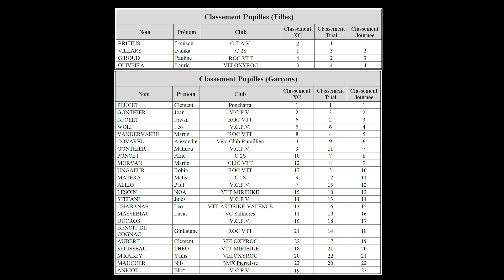Ardèche (VTT part 8) Trial pupilles (9-10 ans)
Cette vidéo (parmi plus de 300 autres) vous est offerte par le Mas de la Fontenette LOCATION SAISONNIERE ARDECHE: Magnifique villa avec piscine et vue fantastique, classée 4 épis par Gites de France : Le Mas de la Fontenette (voir sur Googlemaps) peut accueillir 6 personnes (3 chambres dont une suite parentale).
Après avoir repéré le parcours à pied, les pupilles de 9 à 10 ans tentent le sans-faute en essayant de bien passer les obstacles, en maîtrisant la direction du vélo, l'équilibre, l'angle d'attaque dans les virages, le tout sans tomber, sans mettre un pied à terre, ni franchir le balisage.
Organisé par le Vélo Club du Pays Vallonnais (VCPV) au château des Roure à Labastide de Virac en Ardèche.